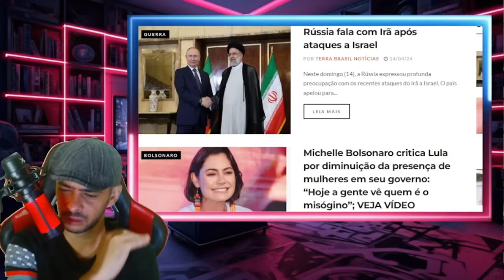EXPLODIU TUDO! PRISÃO É INEVITAVEL PANICO NO SUPREMO COM AUDIO VAZADO!